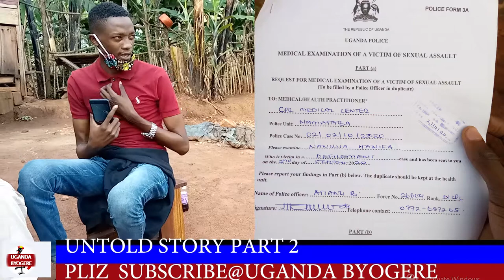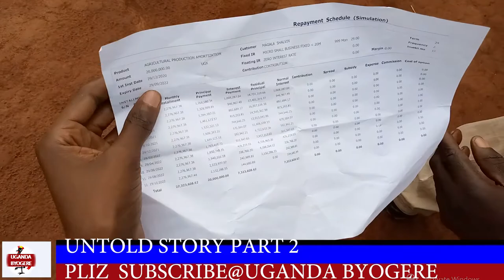KYANAKU:YIINO PART 2 Y'OMUWALA GWEBAKWATA OLWEMPAKA-LABA ENGELI POLICE JEYAYISIZAMU EYAMUKWATA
UGANDA BYOGERE//WOLOKOSO//EMBOOZIY'OMUKAFUNDA